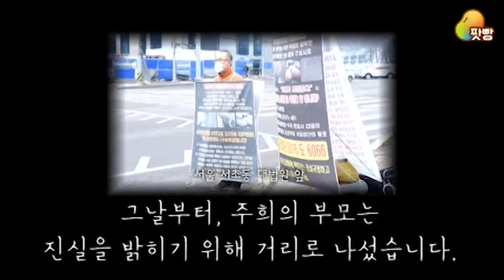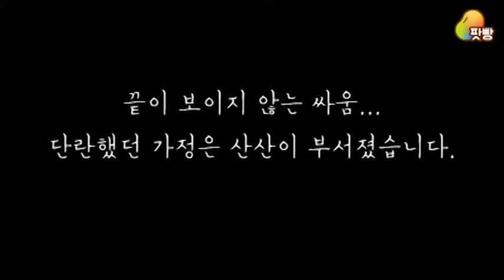"우리 딸, 왜 죽었는지라도 알 수 있다면..."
충주 성심맹아원 의문사 사건

팟캐스트 듣기 : 프로파일러 배상훈의 CRIME

인터뷰 기사 읽기